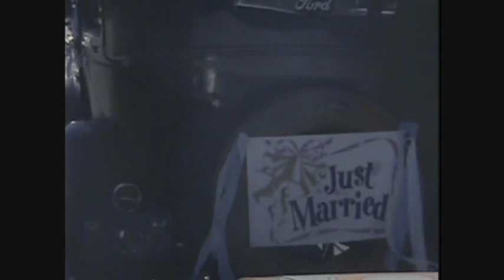Paul and Rhonda Vogt Wedding Video 1978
This is the Super 8mm footage my grandfather, Mr Vernon Brewer, shot of our wedding reception on June the 18th, 1978.  Check out the cool light blue tuxedos with ruffles.  My, how time flies.  Dr. Paul Vogt